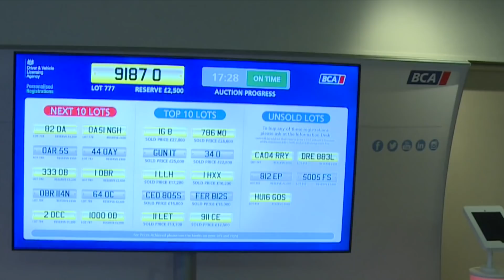DVLA Personalised Registrations Haycock Hotel 2018 Day 2